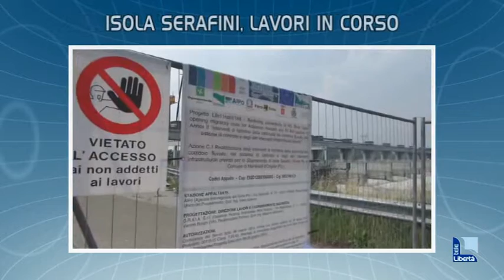Titoli TGL 20 maggio 2015